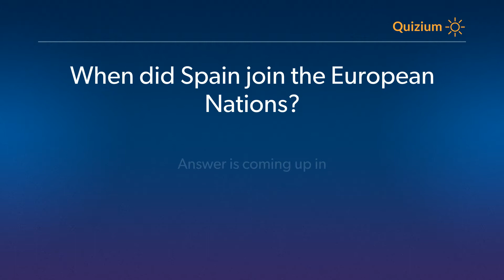When did Spain join the European Nations? Spain Quiz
Related:

Who was the first President of the Government of Spain under the Constitution of 1978?   Spain Quiz